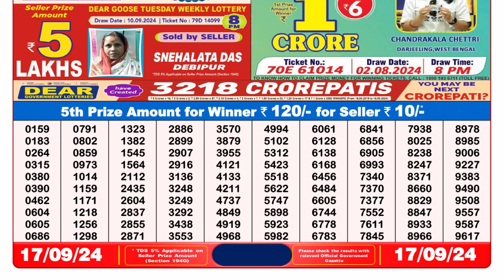DEAR LOTTERY 8PM SAMBAD 17.09.2024 || NAGALAND LOTTERY RESULT